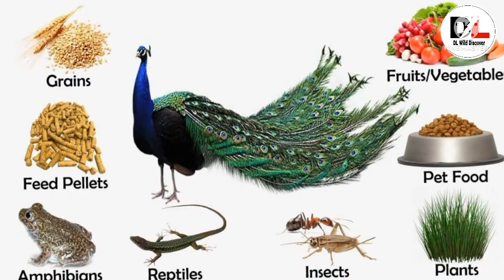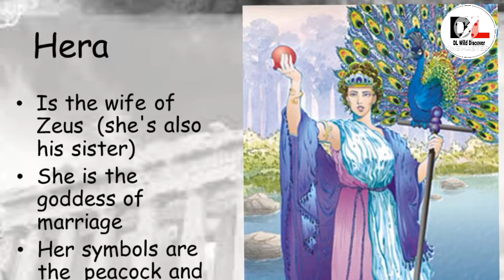दुनिया का सबसे सुंदर पक्षी मोर(Peacock is the most beautiful bird in in the world)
all wild animals

some more video link